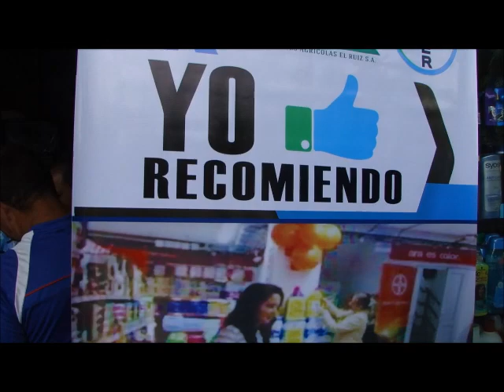MERCATÓN QUINDIO BAYER - EL RUIZ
Campaña